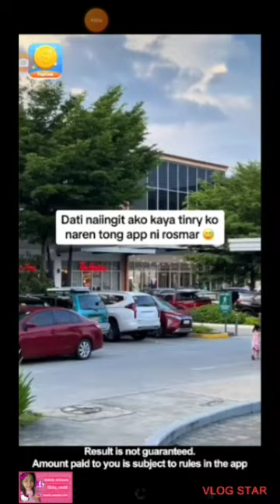🎀 HELLO KITTY MERGE TOWN